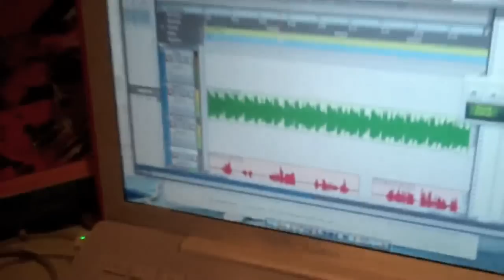Lil' Chuckee - Already Home (Remix) {Music Video}